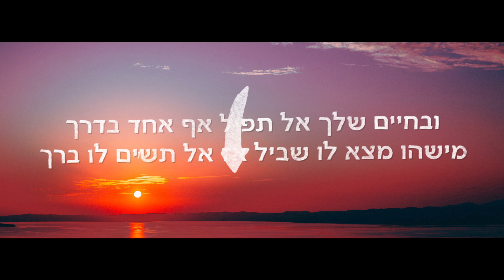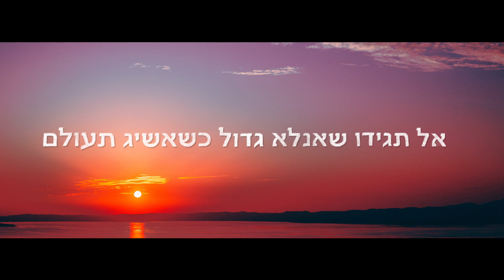רון נשר מארח את חן כהן - רוצה את הכל מילים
ניהול אישי: יניב וייצמן (טינק)
בוקינג להזמנות: ‏Sabres teen - סברס
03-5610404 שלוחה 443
יח"צ: נטע הר-לב

קרדיטים
מילים: רון נשר
לחן: חן כהן
עיבוד והפקה מוזיקלית: מוטי סיימון
קלידים ותכנותים: מוטי סיימון
גיטרות: חן כהן
מיקס ומאסטרינג: מוטי סיימון, אלי מלמד

קליפ:
בימוי קונספט ותסריט – אבי ג'וני עזרי
צילום ועריכה: אבי ג'וני עזרי
הפקה : טינק מיוזיק
מפיקה ראשית: יפית שליו
מתאמת הפקה:  אנה סליוסר
עוזר במאי: עמית רפאל
שחקנים: אורי שילה, אמנון דהן, אונית רומנו
תודה לריקי שירזי המהממת ולבנה נחמן על הלוקיישן.
מילים:
בית א'
הכל התחיל ביום אחד חלמתי לי חלום
על איפה שאהיה בדיוק כשאגיע להיום
ולא היה לי זמן לישון, לא עמדתי במקום
וכבר סתמתי ים פיות שרק אמרו לי רון תסתום!
גר בנעליים שלי המלך בעולם שלי
וכל טיפת זיעה שלי היא רק בשביל הבת שלי... בשביל המשפחה שלי
לא אפסיק לחלום בשביל שיום אחד אוכל גם להגשים להם חלום
חיטטתי בפחים שגרתי שם בזבל
ברחובות החשוכים שהרעב גרם לסבל
אף אחד לא הושיט לי יד לא זרק לי חבל
אף אחד לא אמר לי שום דבר חוץ מרון ת'טמבל
אטמתי ת' אזניים עצמתי תעיניים
ידעתי יום אחד יבוא הם עוד ימחאו כפיים
פול ווליום באזניים
האושר בעיניים חלקם עכשיו שומעים אותי הם מוחאים כפיים!
פזמון:
היי אל תגידו שאנלא יכול
אל תגידו שאנלא גדול כשאשיג תעולם
והיום מהיום אני רוצה את הכל מהיום הם ישמעו את הכל שלי מעל כולם.
בית ב'
ואני לא מפסיק לחלום עד היום לא ישן כל היום אני נותן תנשמה כשאמות אלך לישון
אני תמיד מקום ראשון כי מי שלא הוא אחרון... שאפרוש אולי רק אז עוד ימצאו מחליף לרון
הילד שגרם פה לתקשורת לפחד
אותו אחד שגם גרם לחלשים לא לפחד והרגליים על הקרקע הראש טיפה נסחף
אל תשכח מאיפה באת אף פעם אל תרים תאף
נולדתי שונה נולדתי להוביל
ויש פה אלף כמו כולם שמחפשים את המוביל
ובחיים שלך אל תפיל אף אחד בדרך
מישהו מצא לו שביל אז אל תשים לו ברך
אל תחזור על טעויות זה בדיוק אותו הטעם
רוצה לגדול היום אל תשכח ללמוד מפעם.